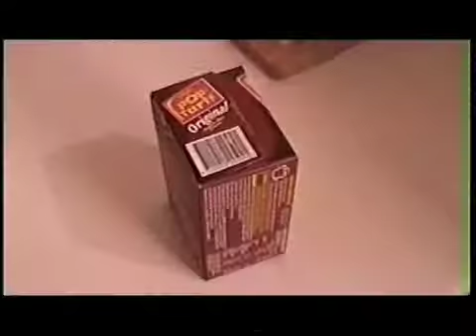Still Beater (2003)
Returning home from class one night, a young student faces a series of unexplained events that force him to confront a horrible revelation...and perhaps his own fate?